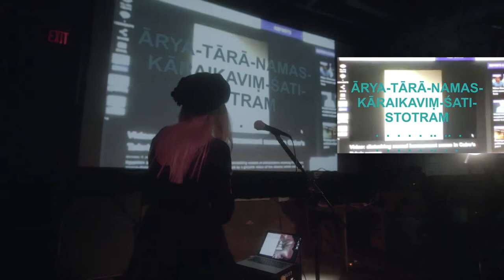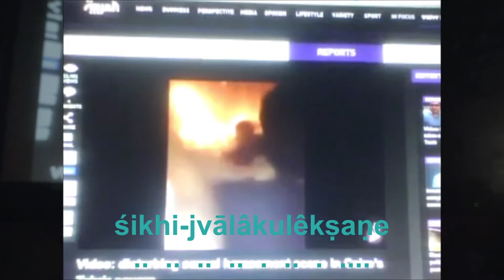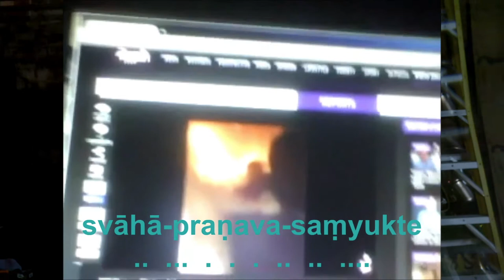21 Tārā Homages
Āryatārānamaskāraikaviṃśatistotram, 21 Homages to Tārā, performed at Cinecycle, Sept. 17, 2020,  videography by Ash J. and Joslyn Vesta Rogers,  venue and wizardry – Martin Heath, transliteration source Martin Wilson, In Praise of Tārā: Songs to the Saviouress, 1986, London, Wisdom Publications